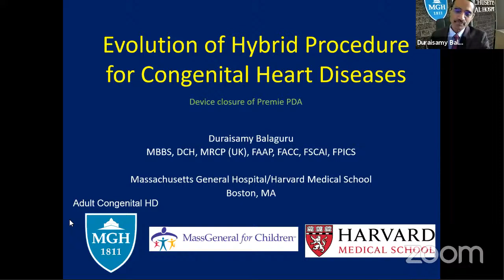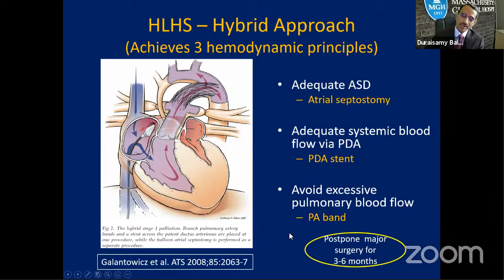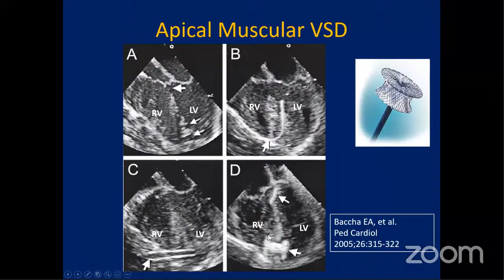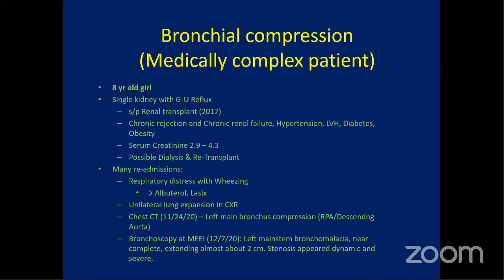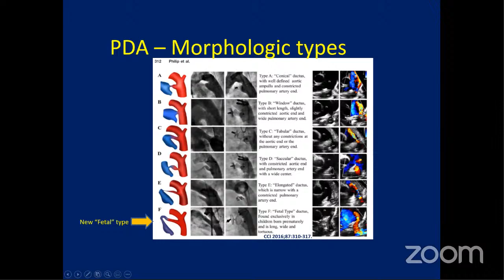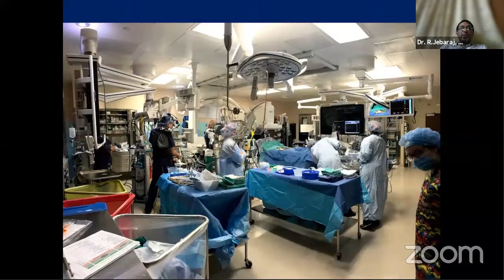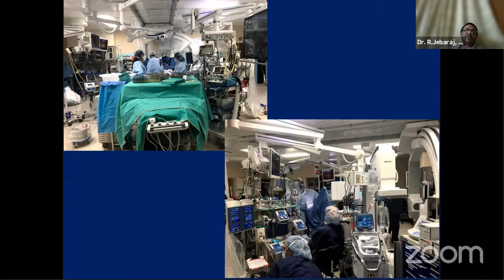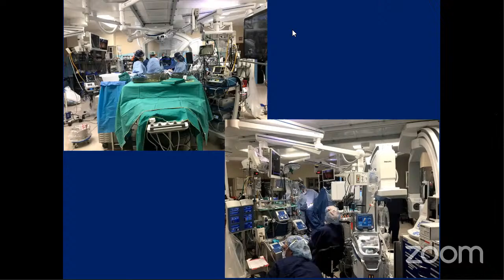Hybrid Procedures in Pre-term Babies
Duraisamy Balaguru